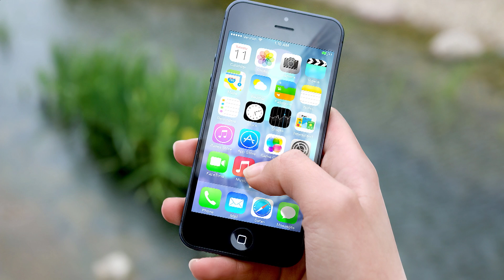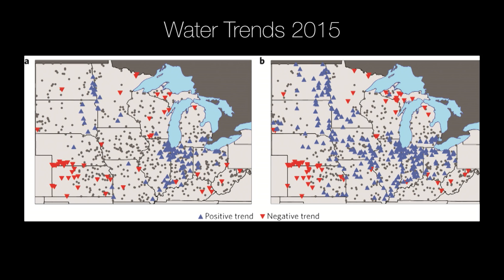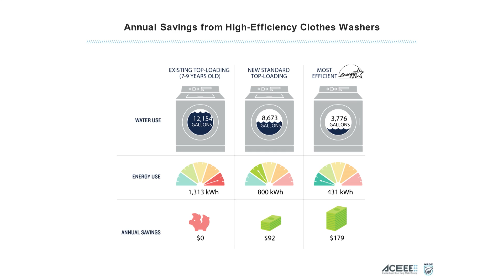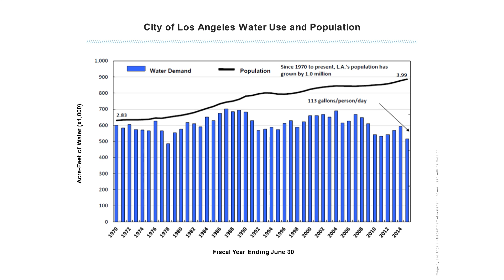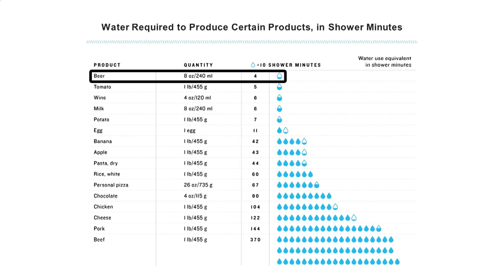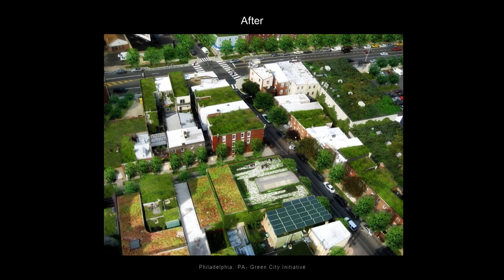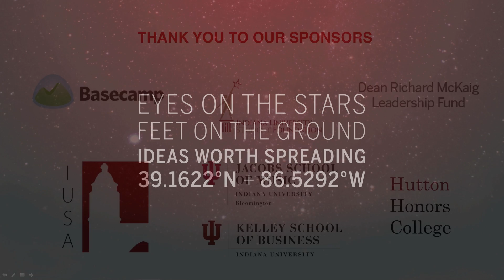Living on a Water Planet | Steve Fleischli | TEDxIndianaUniversity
Natural Resource Defense Council- Water Program Director and Senior Attorney Steve Fleischli shares the reason for his passion for water, and calls to light the fragile state of freshwater around the world.

Photos courtesy of NASA/JPL-Caltech/University of Arizona, Ron Kroetz, Shubert Ciencia, Alessandro, Simon Getz, Dept. of Foreign Affairs and Trade, Pexels, NDMC-UNL/USDA/NOAA, Christopher Beaver,, U.S. Fish and Wildlife Service, Steve Zumwalt/FEMA, WTIU News/Indiana Public Media, Nature Publishing Group, Atwater Village Newbie, Downtowngal, NRDC, Los Angeles Department of Water and Power, NRCS, USDA, Dana Gunders, The Waste Free Kitchen. Water Footprint Network, Product Gallery Water Footprint estimates, Mope, Dwight Sipler, The Orange County Water District, Poseidon Water, Philadelphia Water Department, Ryan J. Courtade/FEMA, Sharon Karr/FEMA

Steve Fleischli is a graduate of UCLA School of Law and holds a bachelor's degree from the University of Colorado, Boulder. He has served as President of Waterkeeper Alliance, an international environmental organization supporting local watershed programs in nearly 200 communities across six continents. Since November 2012, Steve Fleischli has led NRDC's national Water Program with a strategic objective to secure safe and sufficient water for people and ecosystems. Steve also served as Executive Director of Waterkeeper Alliance and as the Santa Monica Baykeeper in Los Angeles. He is also the author of two novels: My Sweet Butterfly and Complicit. Steve Fleischli is a Senior Attorney and Director of the Water Program at the Natural Resources Defense Council.